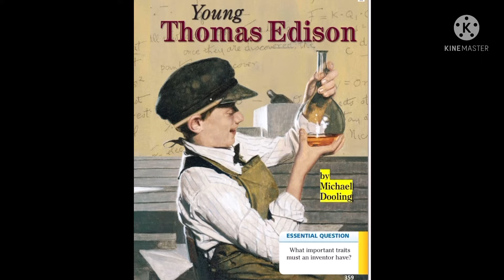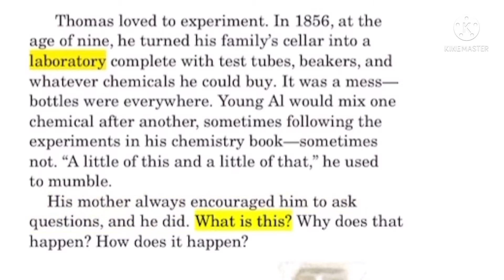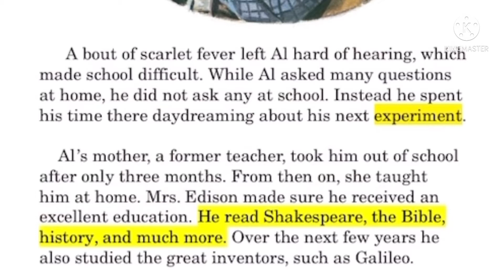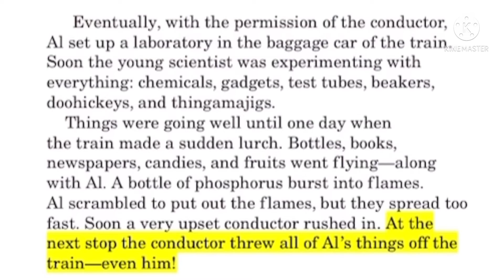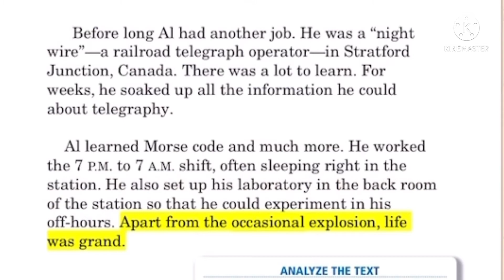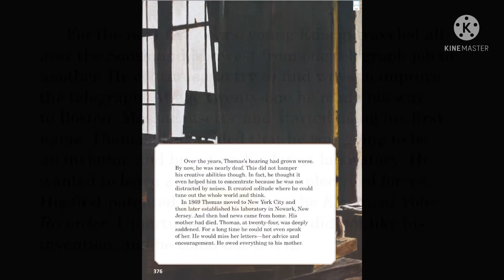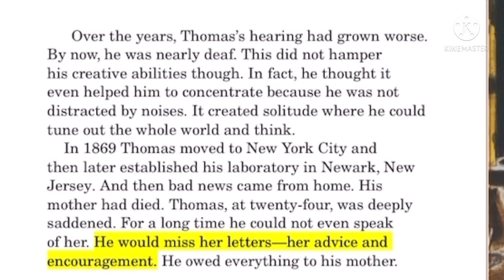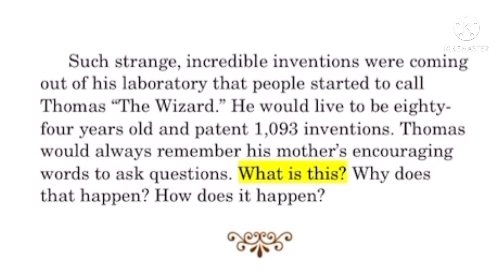Thomas Edison Story